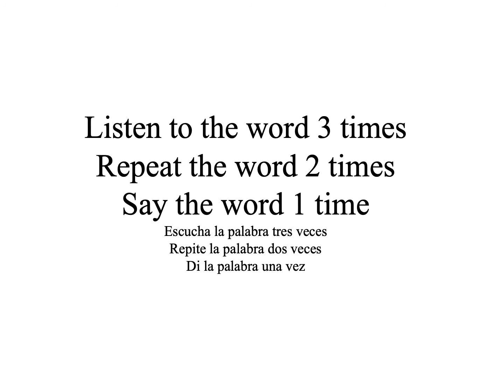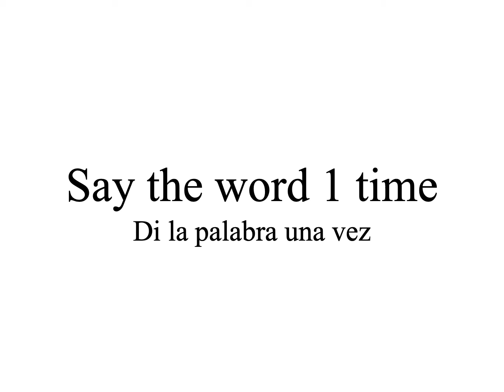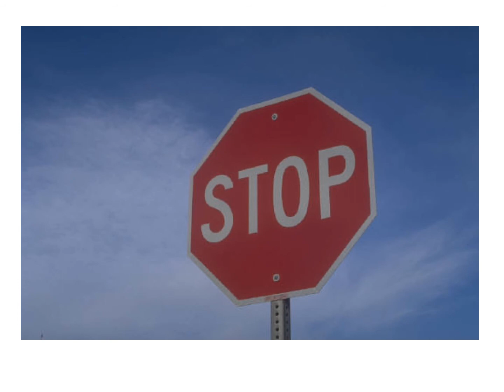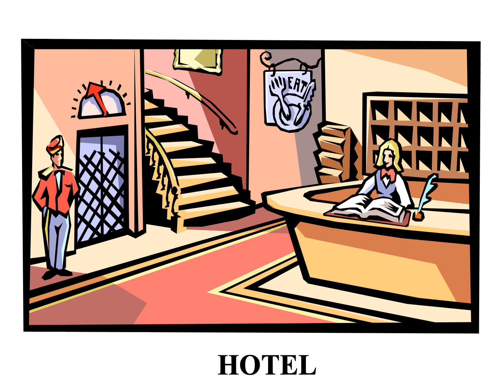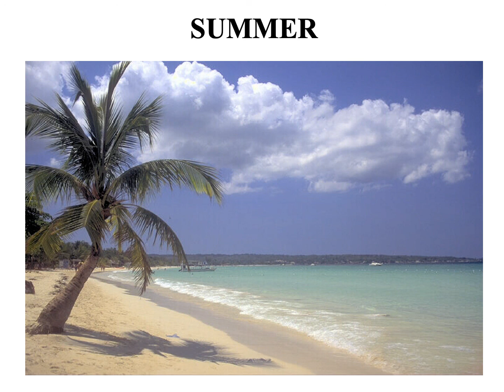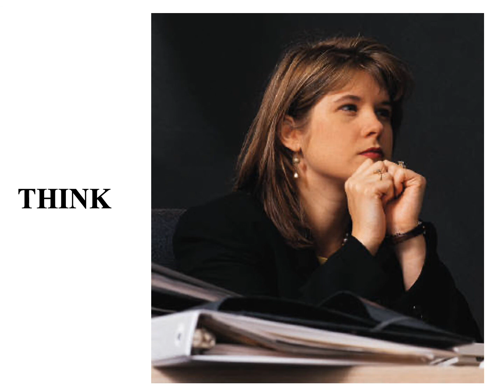Vocabulary C2 U7